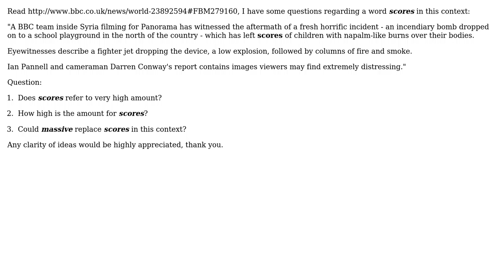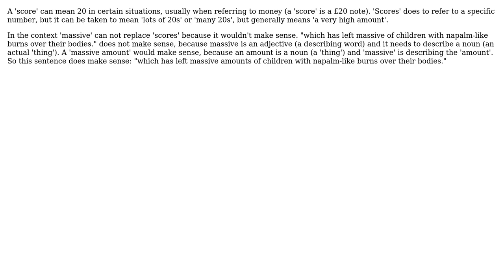English: "Scores" = high amount? (4 Solutions!!)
English: "Scores" = high amount?

With thanks & praise to God, and with thanks to the many people who have made this project possible! | Content (except music & images) licensed under CC BY-SA | Music | Images & others | With thanks to user rusticmystic user Pharap user Jim user choster user Alan and the Stack Exchange Network Trademarks are property of their respective owners. You are responsible for your own actions.